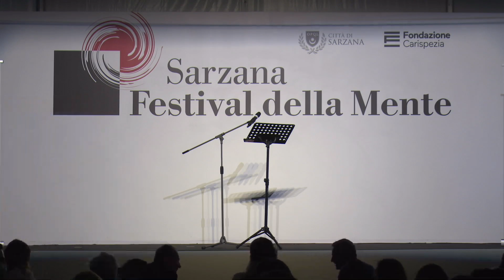Festival della Mente 2021 - Alessandro Barbero - La guerra civile inglese (1/3)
Le origini delle guerre civili. La guerra civile inglese.

Sarzana, 3/9/2021